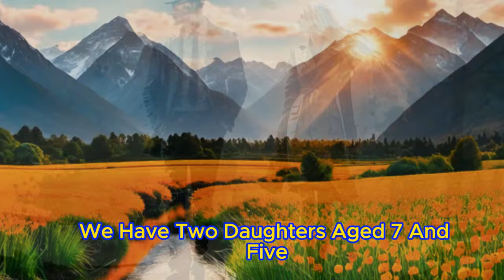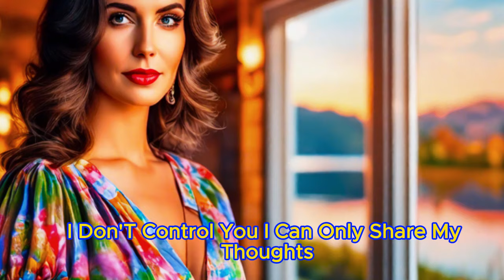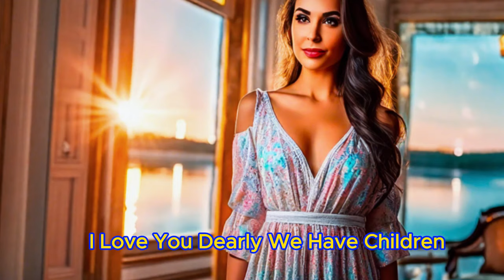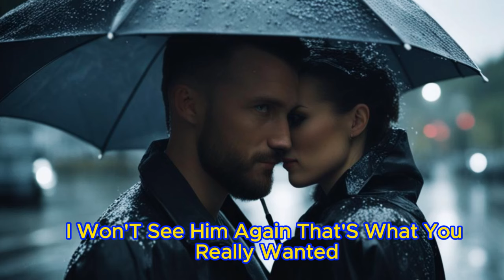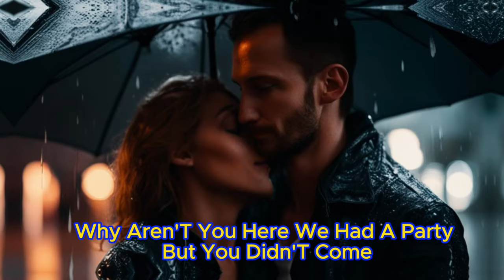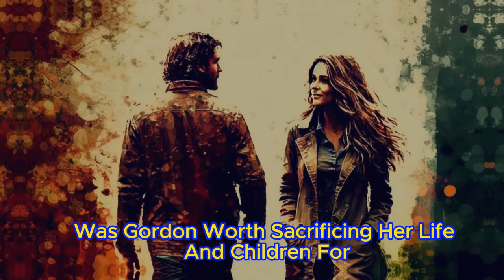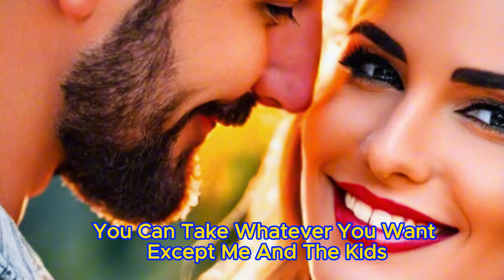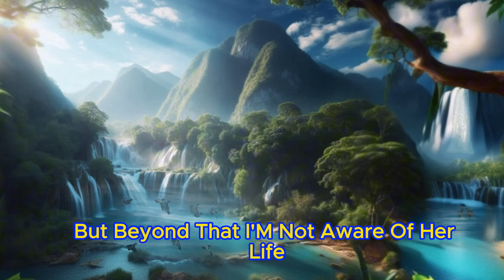📕The Cheating Wife Asked Her Husband for an Open Marriage🔥But She Was in for a Big Disappointment...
☕The cheating wife asked her husband for an open marriage. I love only you but I want to try another man.The cheater became pregnant and came to her husband demanding to adopt her lover’s child. But she was in for a big disappointment...🎧Reddit Cheating Story